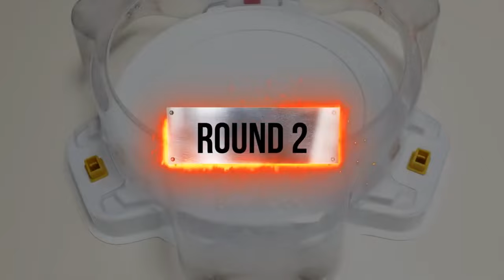【Random Booster Vol 28 VS Random Booster Vol 24 Beyblade Burst Relay battle】 베이블레이드 버스트 ベイブレードバースト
Beyblade X
Chrome Ryugu

Beyblade Burst
Beyblade X